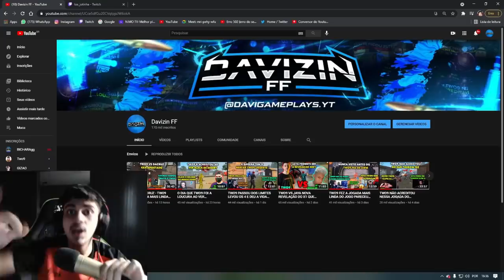TEAM TWO9 VS TEAM BAK 4X4 DO JOTA - TWO9 FEZ O IMPOSSIVEL MAS NÃO DEU PRA ELE - SINCE AMASSOU MUITO!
CREDITOS-